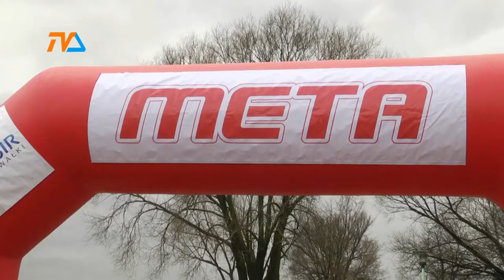Już w niedzielę Bieg z wąsem i zpomocą |TVSUWAŁKI